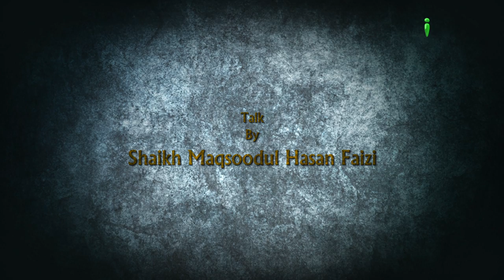Hashr Ke Maidan Ka Andehra Aur Usme Noor 01 - Akhirat Par Emaan Ep 55 By Sk. Maqsoodul Hasan Faizi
Hashr ka bhayanak mahaol aur us me nek aamaal ki zaroorat , wahan logon ka kya haal hoga aur Mushrikeen aur Momineen ko kis tarah un ke aamaal ka badla milega , Noor kis ko milega aur kyu? kya mushrik ko light milegi ? Munafiqeen aur hypocrites ka kya anjaam hoga? Wo kaun se kaam hain jin ko hum duniya me agar karenge to Qayamat ke din hum ko noor milega?
Jaaniye Maqsoodul Hasan Faizi ki zabani